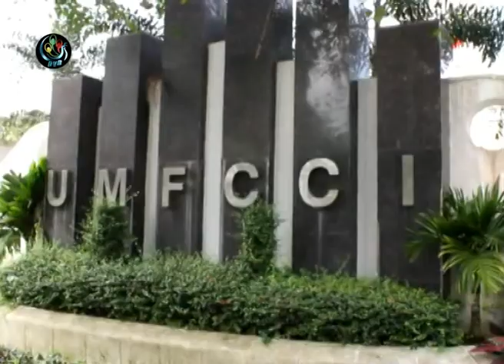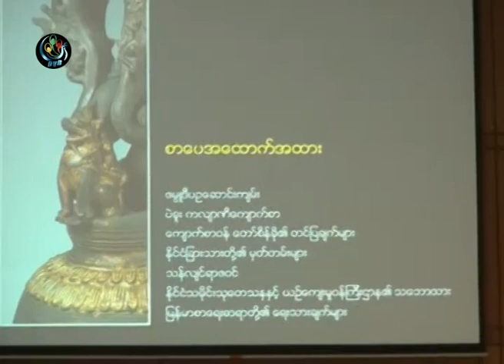DVB- ဓမၼေစတီ ေခါင္းေလာင္းကို ဆယ္ယူဖို႔အတြက္ သုေတသေန လုပ္ငန္းေတြကို အားေပးကူညီဖို႔ လို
DVB TV -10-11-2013 ႏွစ္ေပါင္း ၄၀၀ ေက်ာ္ နစ္ျမဳပ္ေနတဲ့ ဓမၼေစတီ ေခါင္းေလာင္းကို ဆယ္ယူဖို႔အတြက္ သုေတသေန လုပ္ငန္းေတြကို အားေပးကူညီဖို႔ လိုတယ္လိုု႔ စာတမ္းျပဳစုသူေတြက ေျပာဆိုလိုက္ပါတယ္။